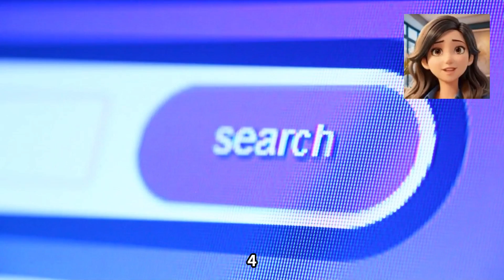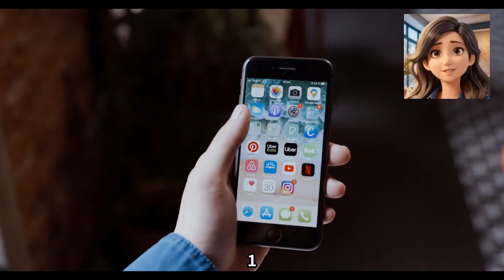モダンインテリアにはフロートテレビボードがおすすめ［AIナレーター解説］